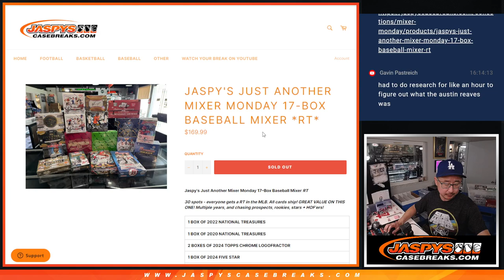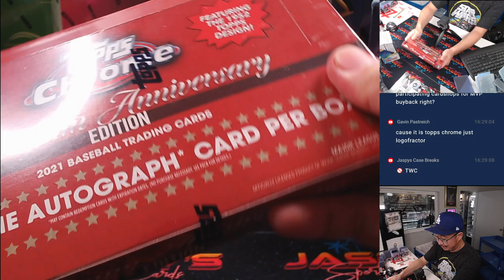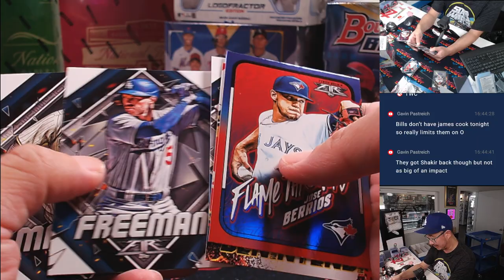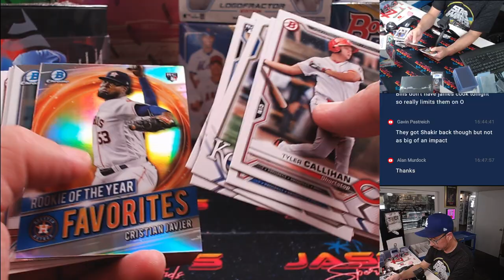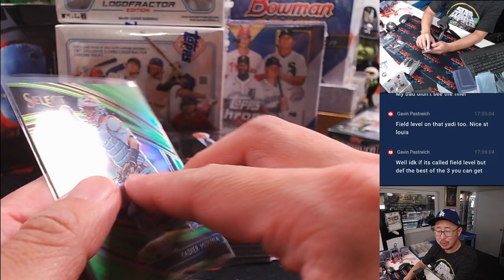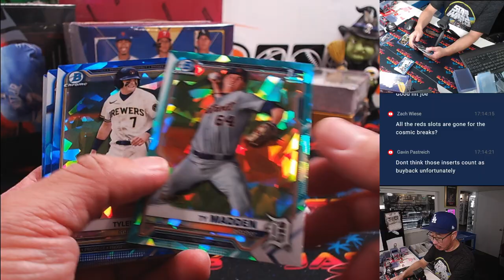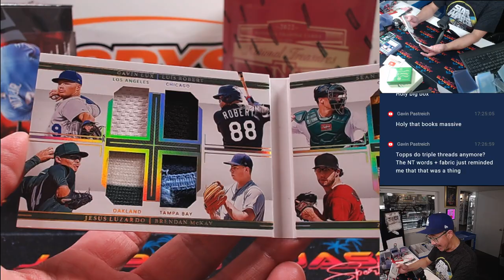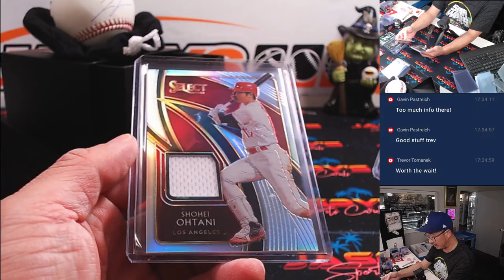M, 10/14/24 - Jaspy's Just Another Mixer Monday 17-Box Baseball Mixer *RT*